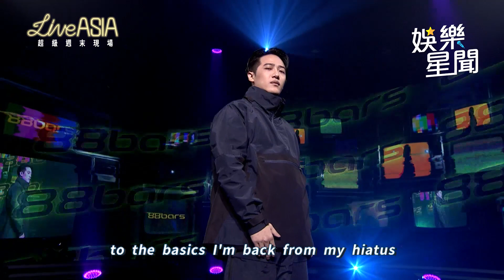超兇！10秒內成功唸完120字 熊仔首唱饒舌新歌《88BARS》｜娛樂星世界